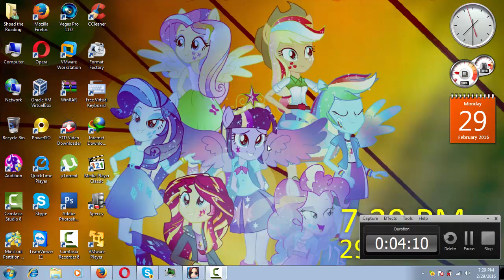Redbana Audition: Best Rush Kyven Here For You (Instrumental) 132 bpm by shoadtheroad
Reuploaded Video!